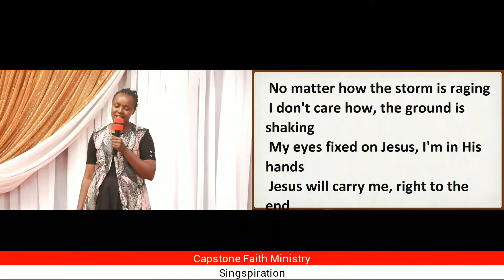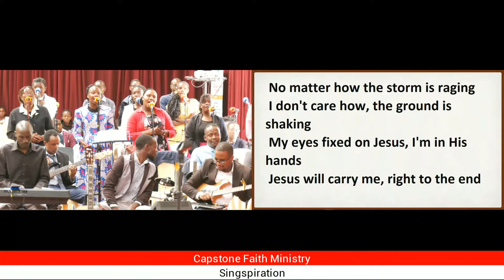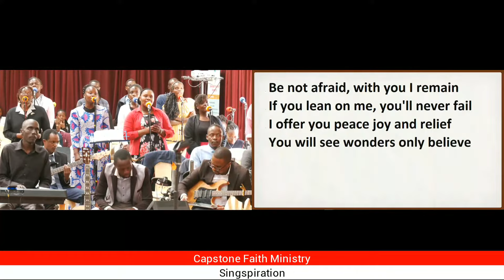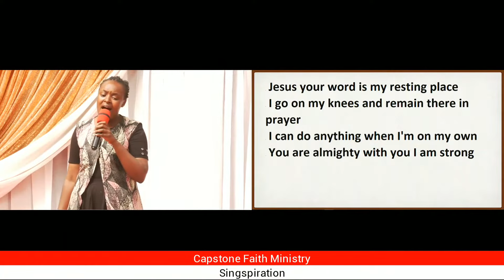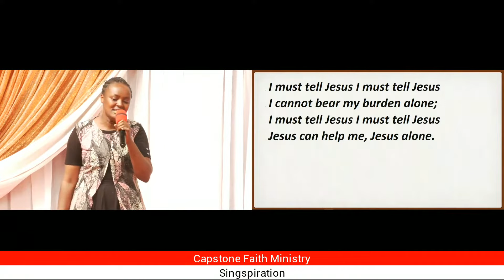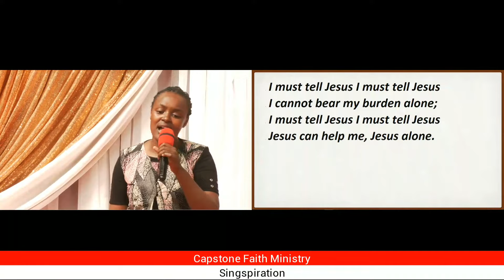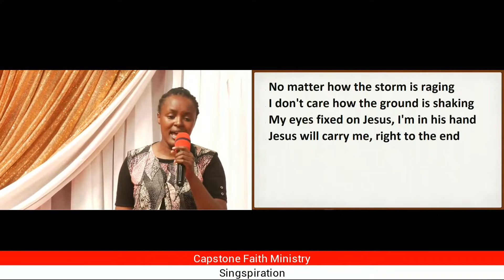No Matter How || 01-10-2023